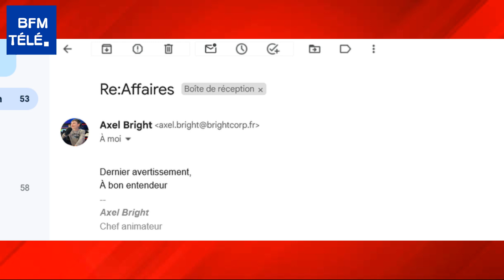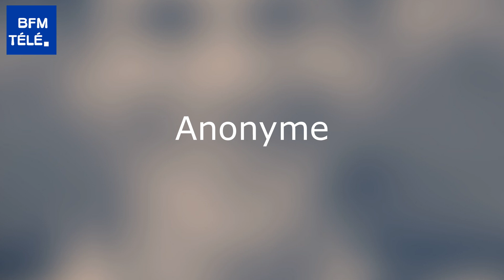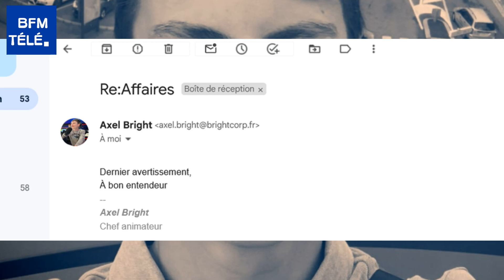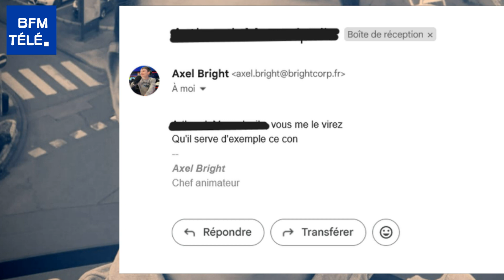Complétons l'enquête | Axel Bright, baron de la mafia médiatique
Parodie de complément d'enquête et des émissions TV d'enquêtes.
Réalisé par Rémi Barnault.
Scénarisé par Rémi Barnault, avec Axel Bright.
Avec Rémi Barnault, Axel Bright et Iban.
Une production Foumaboul, en collaboration avec Express Radio.